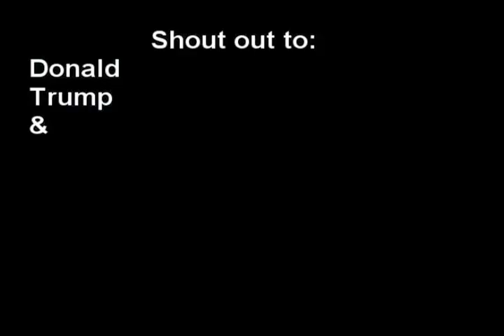Trump's Grandpa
Painting of my friend Klaus, who told me about Trump's Grandpa cause they're both from the same wine region of Germany, and where his family has lived for hundreds of years and know Trump's family history very well. Trump says he got his money from his father but never mentions that all the GOLD came from his Grandpa Frederich Drumpf, who was the most notorious pimp on the West Coast. Traveling from Seattle to the Klondike & Yukon with girls & young women to work in his brothels to fleece miners of their gold. Now Donald's has bought the US presidency with "Drumpf The Pimp's Gold".
U.S. Presidency, was sold with "Trump / Drumpf The Pimp's Gold"!
He and Pals will never help anyone, but themselves. He makes me want to puke! I wish we could hear about other world things, but we're stuck with him for 3 more years!